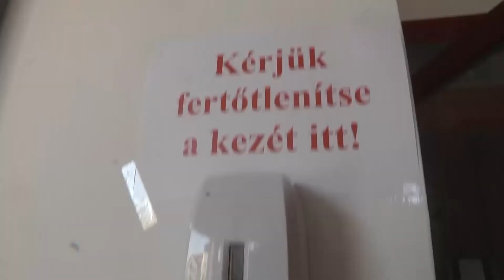JELLEMZŐEN BETARTJÁK JÁSZFÉNYSZARU LAKÓI A KORLÁTOZÓ INTÉZKEDÉSEKET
Elfogadták és jellemzően be is tarják a lakhely elhagyást korlátozó intézkedéseket Jászfényszaru lakói. A városban létrehozott operatív törzs szervező munkájába bekapcsolódnak az egészségügyi és szociális területen dolgozó szakemberek is. A helybéliek rendre meg is keresik kéréseikkel a csoport tagjait.